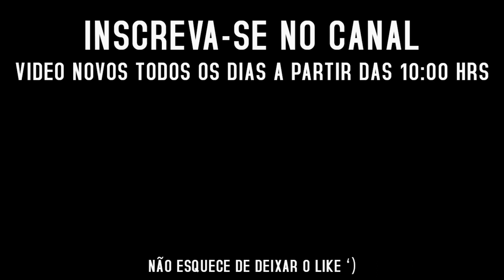DECKS DE PETS DO STEFJKEN | Mir4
Canal do Streamer na Roxinha: zer0pov